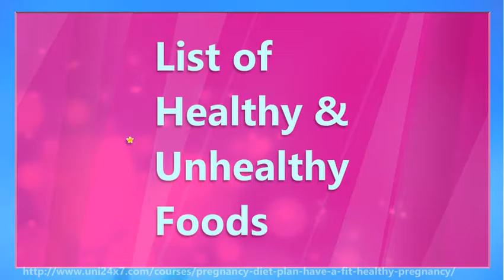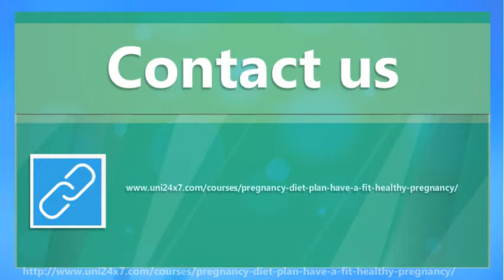Pregnancy Diet Plan: Have a Fit and Healthy Pregnancy